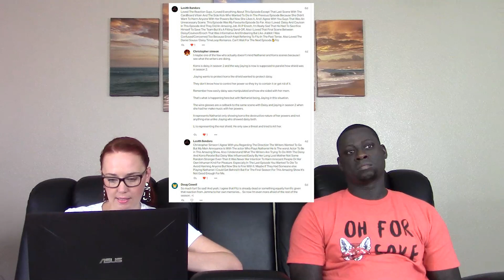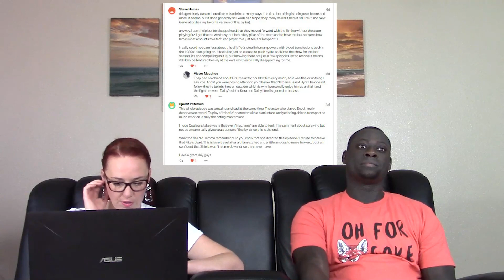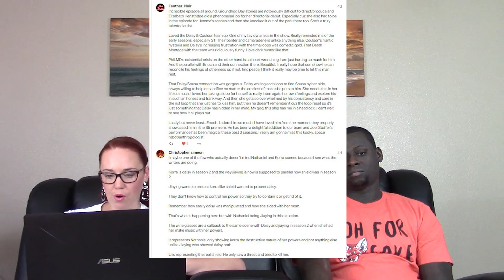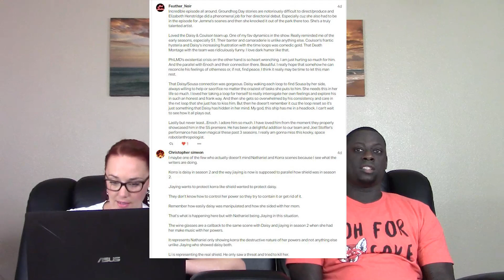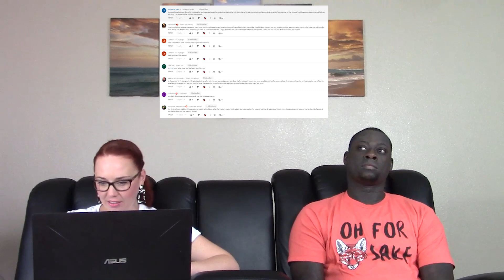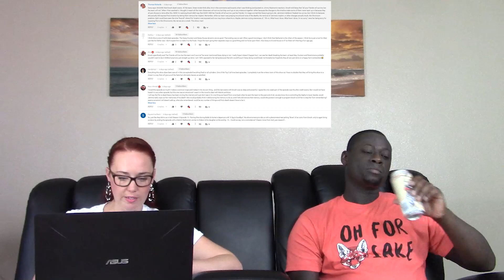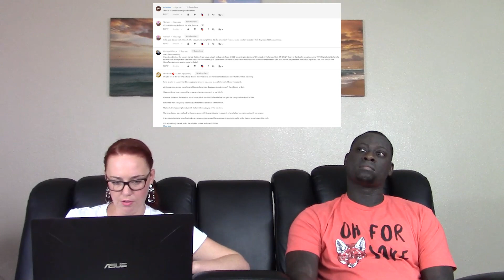Agents of Shield 7x10 Stolen YT REACTION (FULL & Early reactions on Patreon)